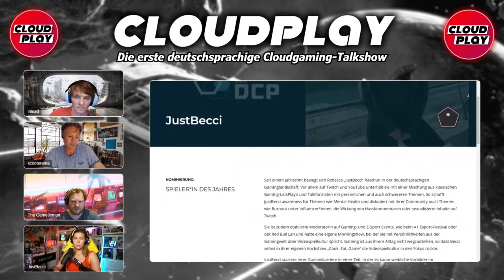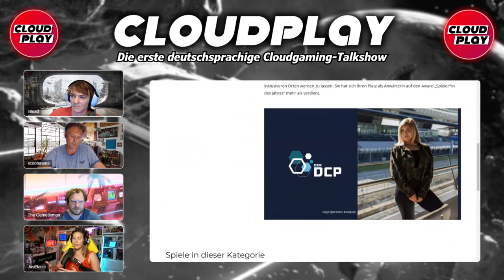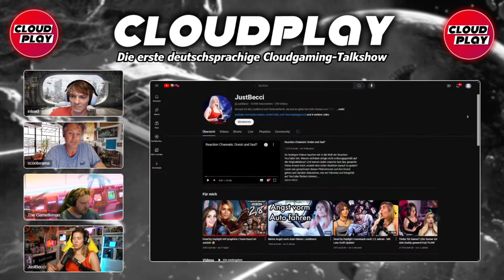Vom Gamer zum Profi: JustBeccis Geschichte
▬ Der Gast  ▬▬▬▬▬▬▬▬

▬ Das Cloudplay-Team  ▬▬▬▬▬▬▬▬

👉 CheekyBoinc - hat so ungefähr JEDEN Cloudgaming-Dienst bereits einmal getestet (Alle
👉 scooterama - schwäbischer Schnäppchenjäger, welcher Dank Google Stadia wieder zum Gamer wurde und
👉 AmunRa - der rauchende Colt mit sozialer Ader (u.a. hier zu finden und auch auf YouTube unterwegs
👉 inlead - liebt Daten, versteht jeden technischen Zusammenhang, kann diesen auch noch gut erklären und vor allem bestens visualisieren. Schöpfer des STADIA Pro Game Monitors

▬ Links zum Podcast ▬▬▬▬▬▬▬▬▬▬▬▬

▬ Ihr wollt mit uns diskutieren?▬▬▬▬▬▬▬

Möchtet Ihr Gast in einer der nächsten Folgen sein? Wir freuen uns! Gerne könnt Ihr CheekyBoinc über Bluesky kontaktieren

Oder per E-Mail an: kontakt at cloudplay dot show

▬ Das ist Cloudplay ▬▬▬▬▬▬▬▬▬▬▬▬

Mit wechselnden Gästen werden aktuelle, brennend-heiße und spaßige Themen rund um Cloudgaming besprochen - das ist Cloudplay, die deutschsprachige Cloudgaming-Talkshow mit Podcast, regelmäßige Livestreams und Videos auf Youtube und Discord-Community.

Wollt ihr ein Thema besprochen haben? Dann gebt uns Feedback über die Kommentare und Twitter!

Wir bieten euch Youtube Kanal-Abo mit kleineren Perks, Super-Chats und Sticker.

Hinweis:
► Musik erstellt mit suno.ai , super Tool, teile der Grafik mit DALL-E bzw. Bing erstellt